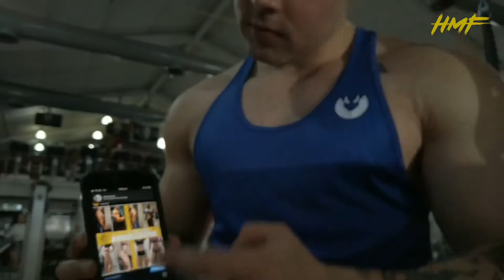UN DÍA EN LA OFICINA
Video elaborado por HypeFitness 🔥

Espero y les guste mi gente.